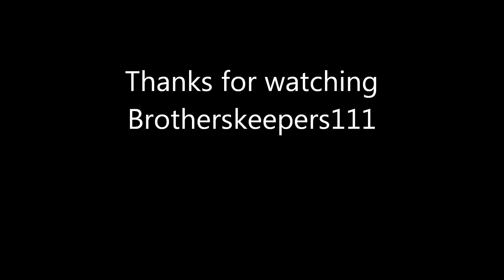Shooting The Mossberg 590 "Fix Bayonets Boys"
Having some fun with Eds Mossberg 590 equiped with a sweet bayonet.  Had alot of fun at the range with Ed, Grubkat, Oilthegun, and Garymandievan.  Thanks guys